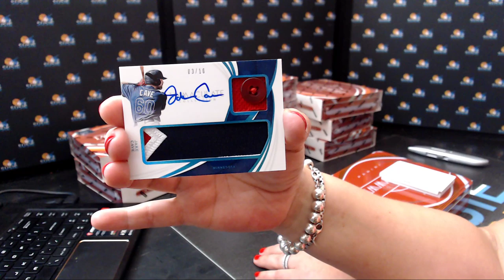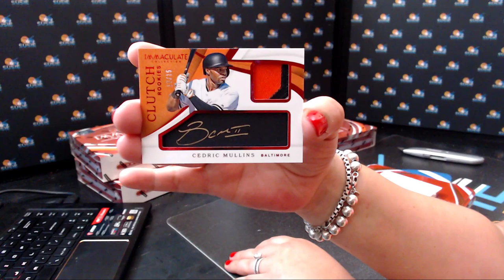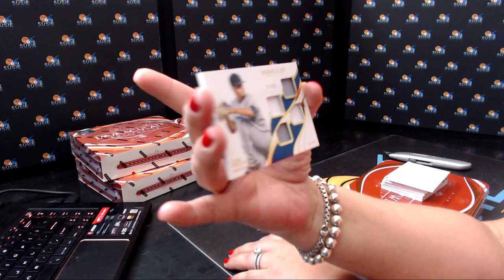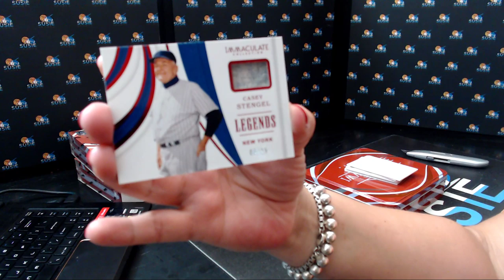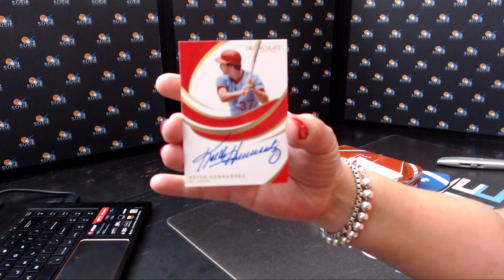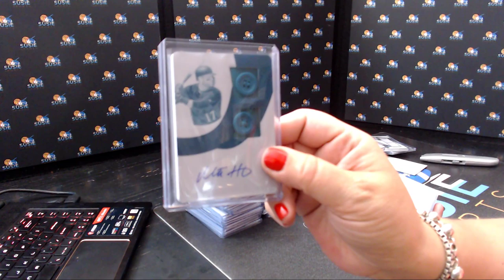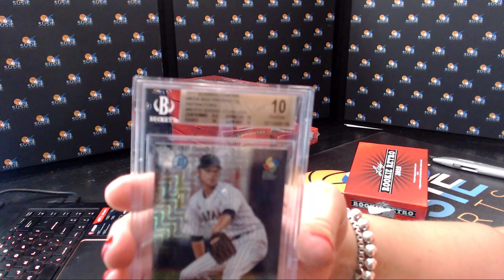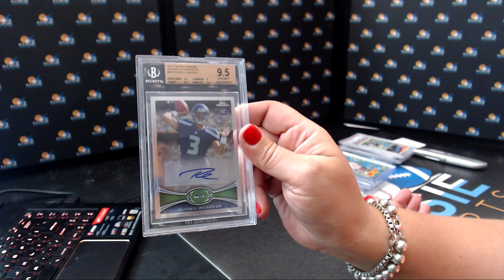immaculate FOTL Mixer and Rookie Retro